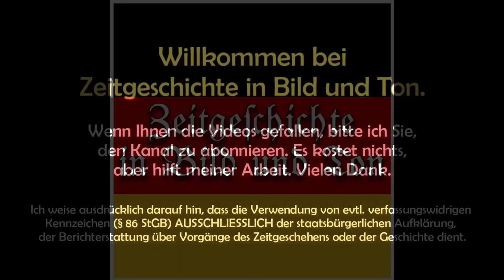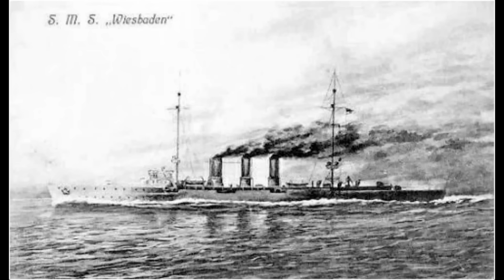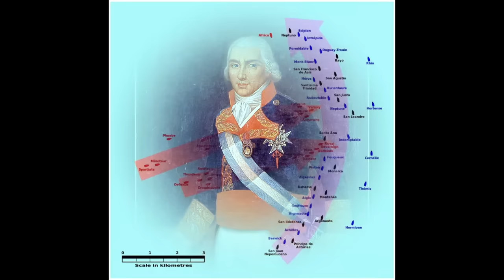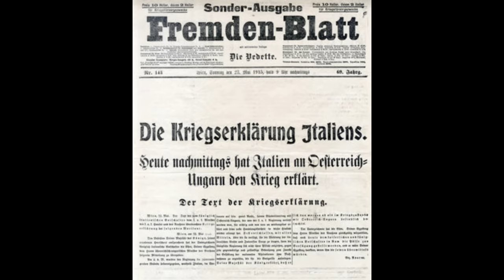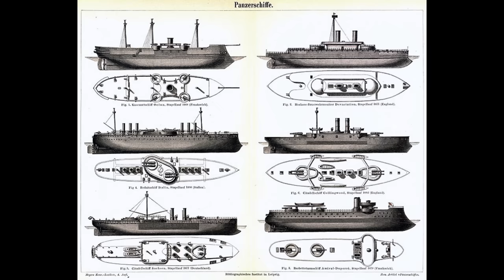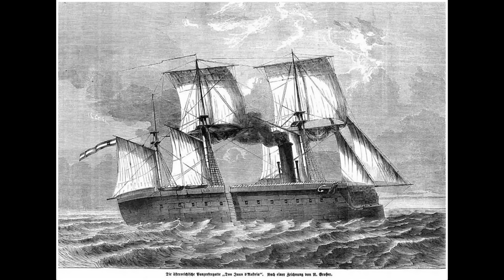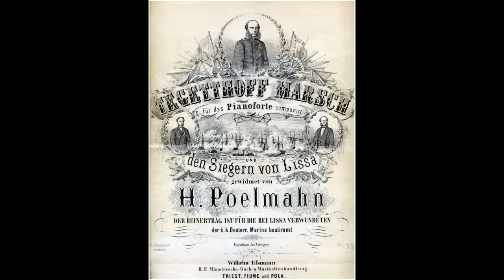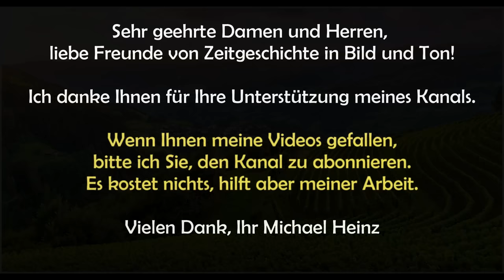1866 Lissa - die erste Panzerschiff-Seeschlacht der Seekriegsgeschichte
Adm. Tegetthoff ist 1871 verstorben, nicht 1877
23:14 Keil Kpt. Eberle: natürlich rot, nicht grün (ich bin aber nicht farbenblind, sondern nur Versprecher)

Wirft man einem Blick ins 19. Jahrhundert, fallen zwei  Seeschlachten besonders ins Auge. Die Bekannteste war die  am 21. Oktober 1805 mit hölzernen Schiffen ausgetragene Seeschlacht von Trafalgar,  am nordwestlichen Ende der Straße von Gibraltar. Die andere Seeschlacht war die zwischen der österreichischen und der italienischen Flotte bei der Insel Lissa (kroatisch Vis) am 20. Juli 1866, die zugleich aber auch die erste europäische Seeschlacht zwischen Panzerschiffen war. Die 1862 während des US-Bürgerkrieges zwischen 2 "Schlachtschiffen" stattgefundene Begegnung war eher ein Seegefecht statt eine "Schlacht." Lissa war aber auch, indirekt, ein Bestandteil des preußisch-österreichischen Krieges von 1866. Wie es dazu gekommen war, was Italien damit zu tun hatte und mit welcher Taktik die unterlegene kk Kriegsmarine unter Admiral Tegetthoff die Italiener angegriffen hat, davon berichtet dieses Video.